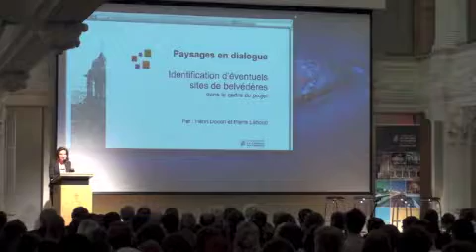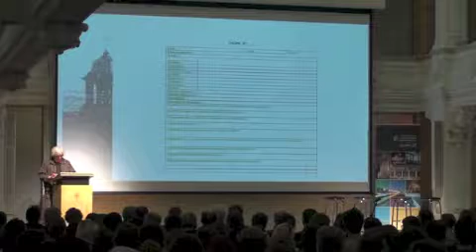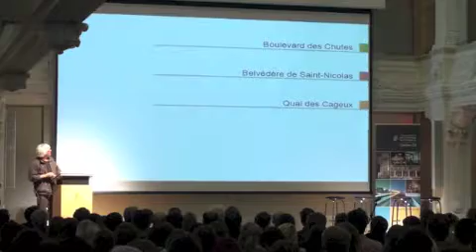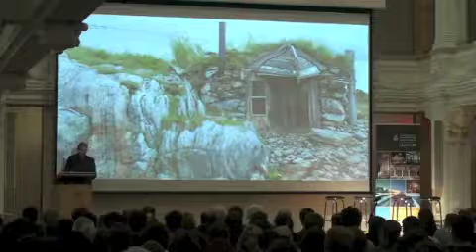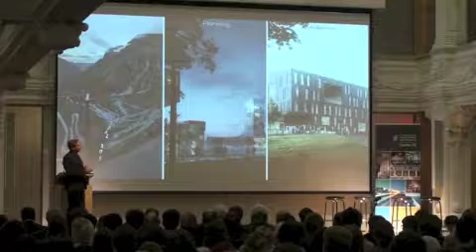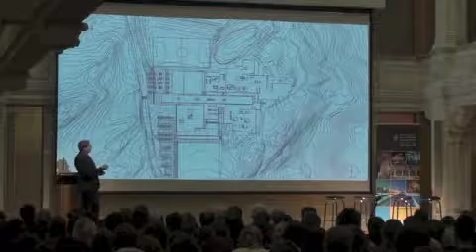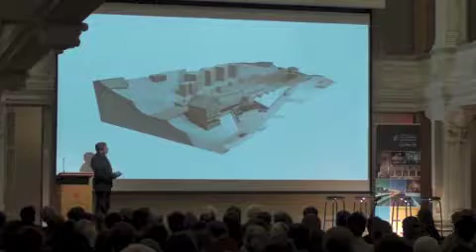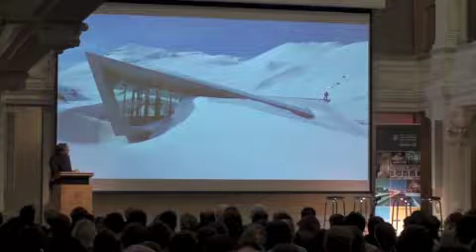Reiulf Ramstad - Instantanés d'architecture 2014-2015 - Université Laval